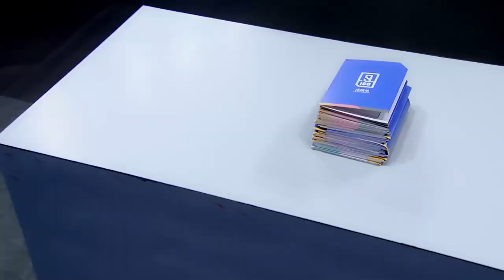180122 ZHANG YIXING 张艺兴 LAY EXO — Idol Producer ep02 preview